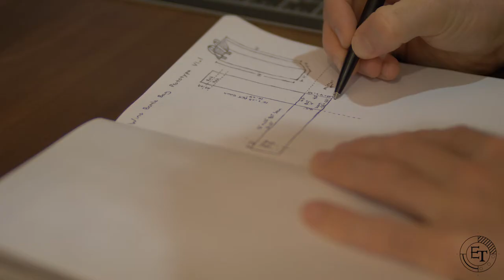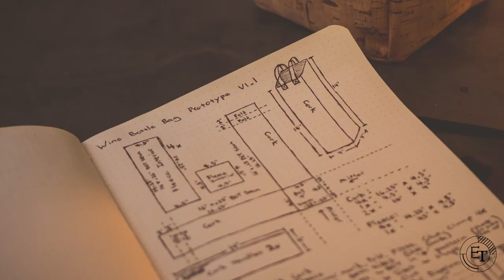The Bottle Bag Prototype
Using our custom, import, sustainably harvested, vegan cork fabric and fleece to craft the perfect wine or whiskey bottle bag.

Classic pattern cork construction with fleece lined interior. Made to order using the finest custom import Iberian vegan cork fabric. The process begins when our cork is sustainably harvested in Portugal by generational craftsmen before being processed using only water, heat, and pressure.  The cork is then backed to 100% certified cotton using a water based adhesive to ensure the entire process remains as eco-friendly as possible.  After import of our custom cork fabric, we hand craft our products using traditional techniques/tools in our Los Angeles work shop.